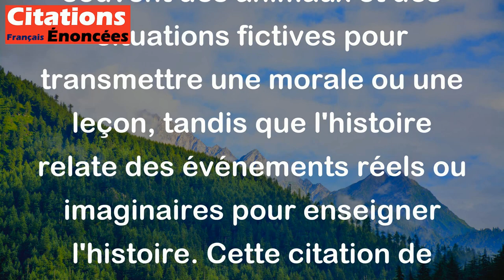La fable est la soeur aînée de l'histoire. - Voltaire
Cette citation signifie que la fable et l'histoire ont une relation étroite et que la fable a été créée avant l'histoire. La fable utilise souvent des animaux et des situations fictives pour transmettre une morale ou une leçon, tandis que l'histoire relate des événements réels ou imaginaires pour enseigner l'histoire. Cette citation de Voltaire souligne l'importance de la fable dans la transmission de la sagesse et de la morale.